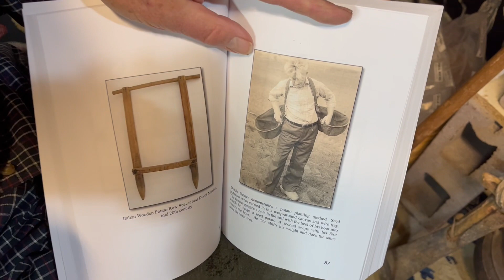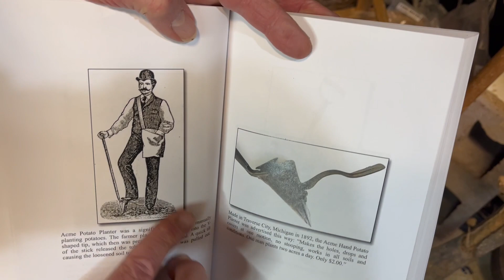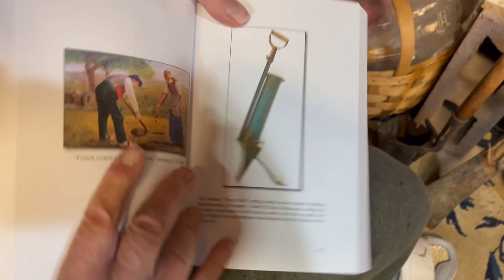Hand Planting Spuds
Tom plants more sprouting potatoes and shows off traditional techniques and tools, including his antique Acme potato planter,